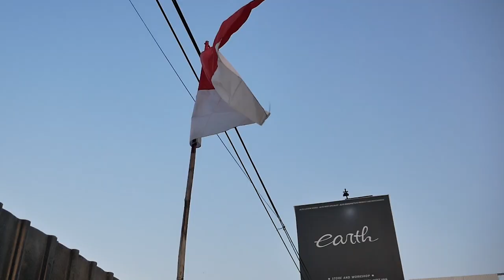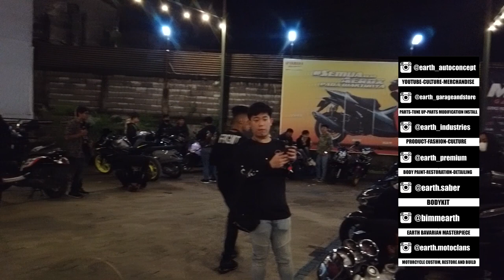GABUT OTOMOTIF 3.0 | PAKAI YAMAHA MIO OLD + BAWA YAMAHA R1 LOWRIDER GILA-GILAAN DI BANDUNG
Hello Earth!

WELCOME BACK WITH US, DI VIDEO KALI INI EDISI GABUT OTOMOTIF VOLUME 3 NIH GUYS, DI GATIF INI ALVIN MIONYA SUDAH SIAP DI BAWA KE BANDUNG DAN LANGSUNG RIDING KE BANDUNG FULL SAMPAI BANDUNG TANPA MASALAH, YAMAHA R1 LOWRIDER JUGA DI BAWA NIH GUYS BUAT FOTO-FOTO DI BANDUNG, GIMANA ASIKNYA?  YUK TONTON BARENG GUYS